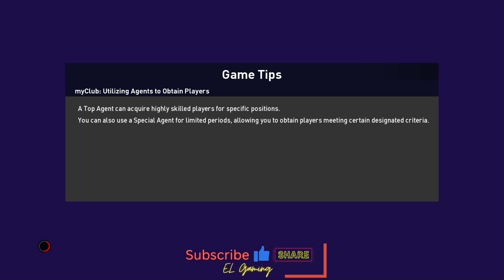MU vs ARSENAL , JUAL BELI GOL SERU !! - PES 2021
Hi, EL is here, take a look on PES 2021, Ada gol cantik dari FreeKick sayangnya bukan gue yang ngeGOLin, tapi in the END mereka harus mengakui siapa raja lapangan. let's go !! 🎮